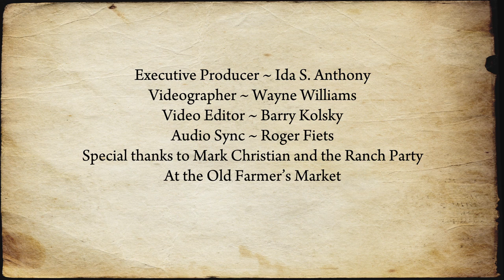Nothing Lasts Forever by Brad Parker and the Radical Poets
From a live concert at the Old Farmer's Market, Los Angeles on 9.15.12 ~ "Nothing Lasts Forever" is the first song on my album "Days Of Poetry." It was inspired by my family, now and then, today, yesterday and tomorrow. It features Ted Russell Kamp on bass, Mike Clarke on drums, Abe Parker on organ and backing vocals, David Parker on guitar and backing vocals and myself on vocals and guitar. Videography by Wayne Williams. Audio sync by Roger Fiets... Hold your loved ones close and your memories with them even closer...